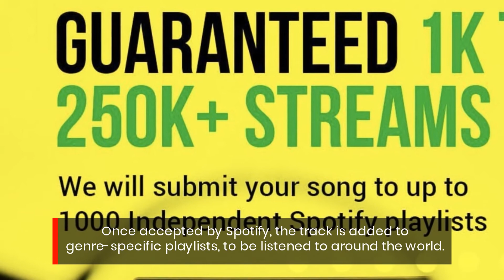Playlist Plugger: Pitch Your Indie Songs To Spotify For More Exposure & Listeners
Tired of playing your music to an empty room at gigs? Want to build a loyal fan base without constantly pitching yourself? Then why not get your tracks on a Spotify playlist, with the top service from Playlist Plugger!